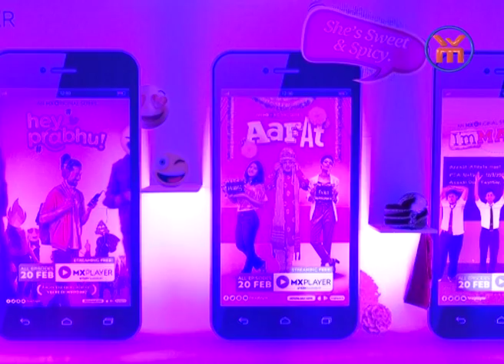Celebs attend the press conference of MX Player Everytainment